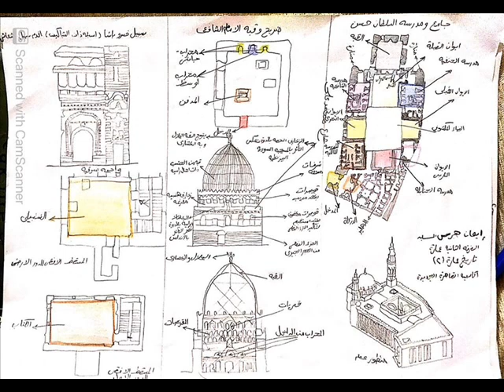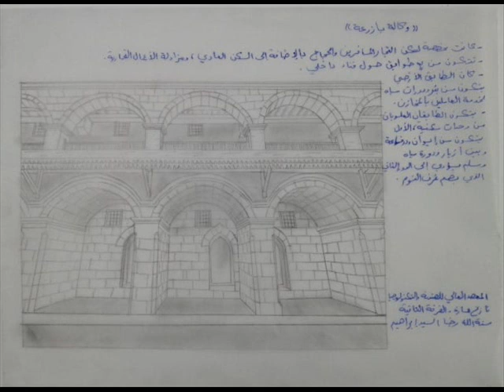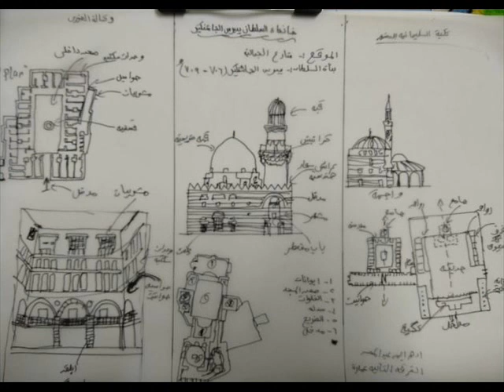اسكتشات الطلبة/ المسجد والمدرسة والخانقاوات والتكيات والوكالات والأضرحة... وغيرهم, د/كمال الجبلاوى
بعض اسكتشات الطلبة/ المسجد والمدرسة والخانقاوات والتكيات والوكالات والأضرحة وغيرهم,
شغل الطلبة مادة (تاريخ العمارة) قسم العمارة المعهد العالى للهندسة بالقاهرة الجديدة بمصر,
History of Islamic Architecture
Sketches of students - Ancient Civilizations
Department of Architecture, The Higher Institute of Engineering, New Cairo, Egypt